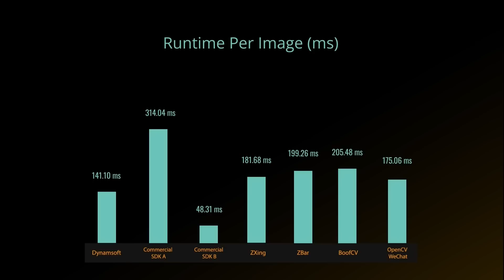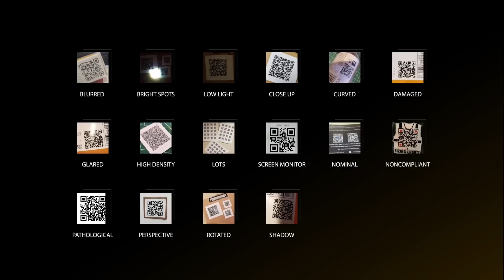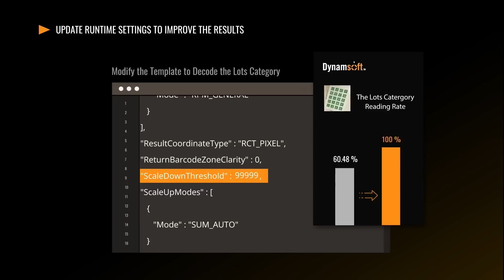QR Code Reading Benchmark and Comparison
Want to choose a powerful QR Code reading SDK? Dynamsoft Barcode Reader has the best QR Code reading accuracy and its speed is good.

Accuracy is a crucial metric of QR Code reading SDKs. For software developers, choosing a QR Code engine to integrate that has the best speed, accuracy, robustness, and customer support becomes a crucial step in the success of a QR Code scanner application. Dynamsoft Barcode Reader is a robust and reliable QR Code SDK. It is much more accurate and recognizes more QR Codes than the industry's 2nd best.